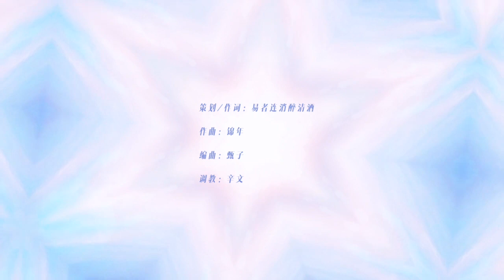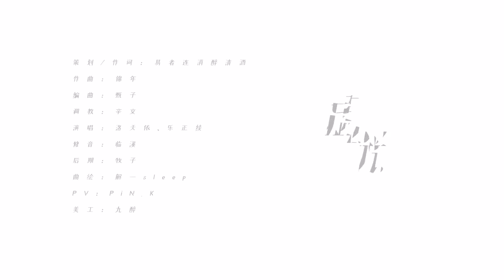【洛天依x乐正绫原创曲】《虚恍》———在这个温暖的冬日献歌于你们（V家本家）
虚恍

【V家本家】
策划/作词：易者连消醉清酒
作曲：锦年
编曲：甄子
演唱：洛天依、乐正绫
调教：辛文
后期：牧子Assyria
曲绘：解一
PV：PiN_K
美工：九醉

【人声本家】
作曲：锦年
编曲：甄子
演唱：妖扬
修音：临溪
后期：牧子Assyria
视频/美工：惊梦

是好几年前写的词，在这个冬天送给大家，网络一线牵相逢即是缘嘿！希望大家每天开心！万事如意！